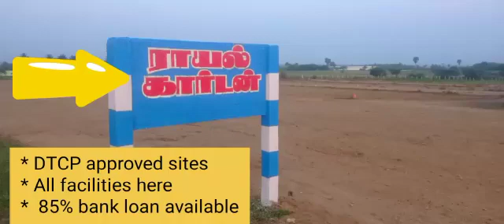lowbudgetlandsalesincoimbatore DTCPapprovedplots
Video from smartsaba